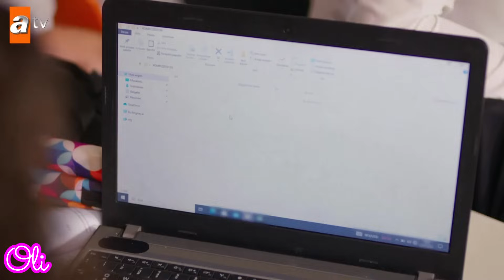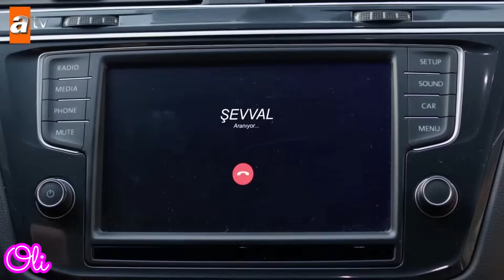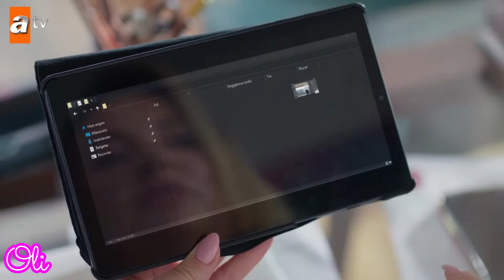Capitulo 233 Hermanos Avances